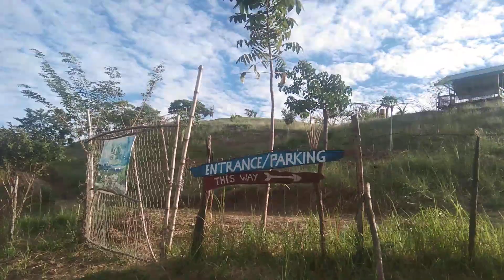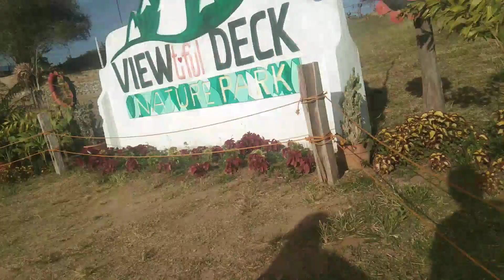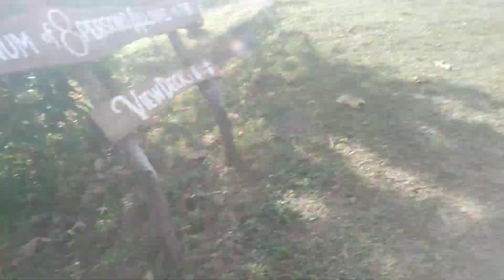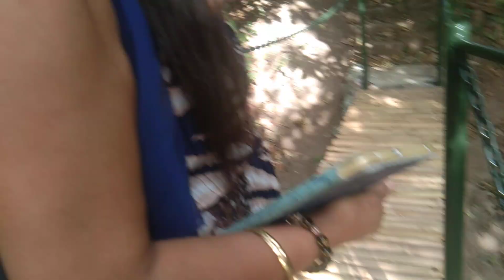tourist spot credit to viewtiful deck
Romeo Wonder Channel